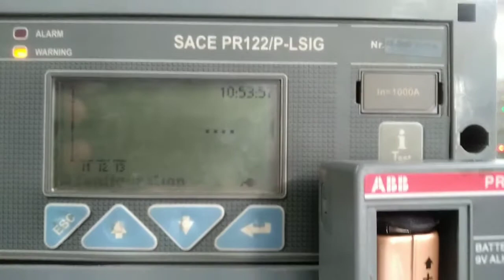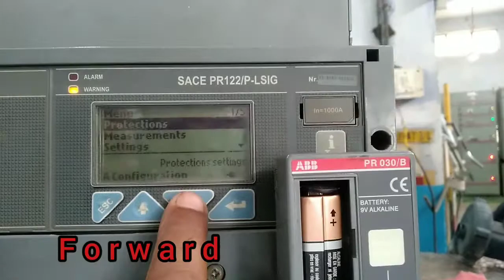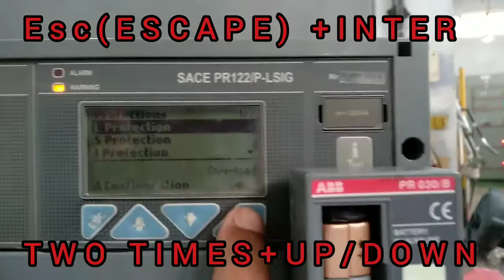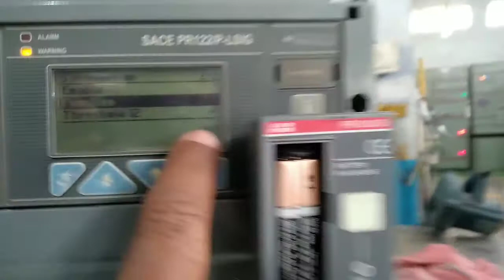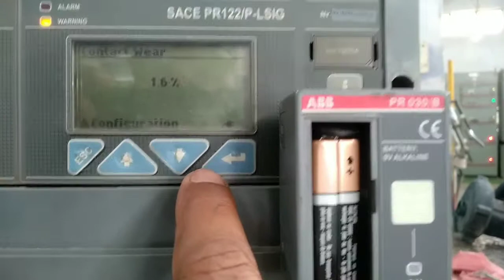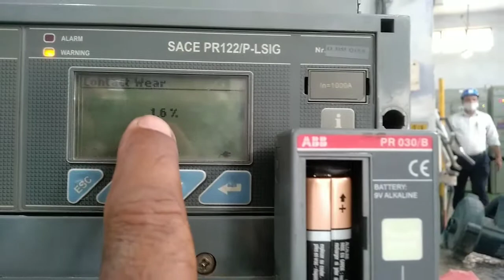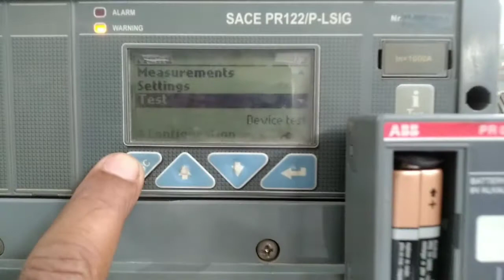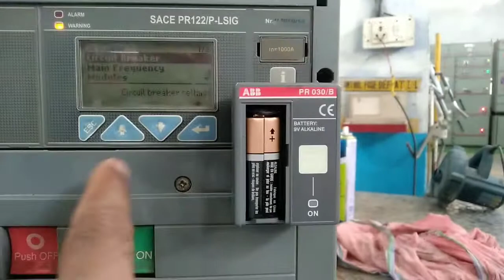ABB ब्रेकर की सेटिंग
एबीबी सर्किट ब्रेकर की सेटिंग कैसे करें कैसे वोल्टेज चेक करें क्या सेटिंग है क्या फॉल्ट आया कब आया था किस फॉल्ट से ट्रिप हुआ है